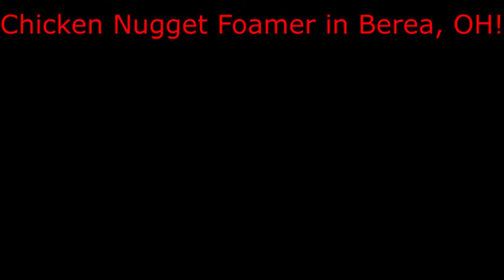*RARE* Chicken Nugget Foamer in Berea, OH!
a once and a life time occurrence